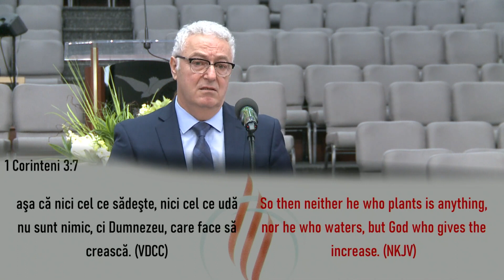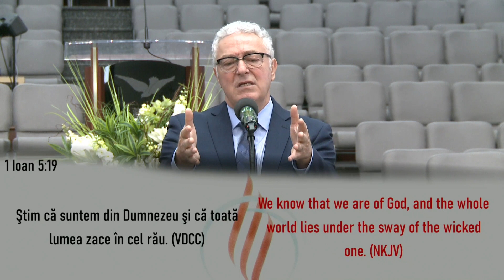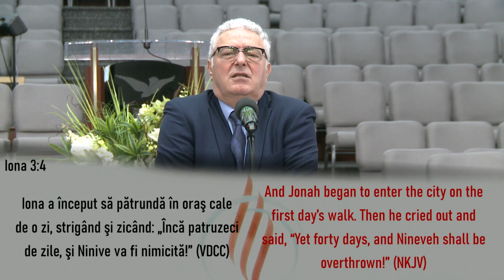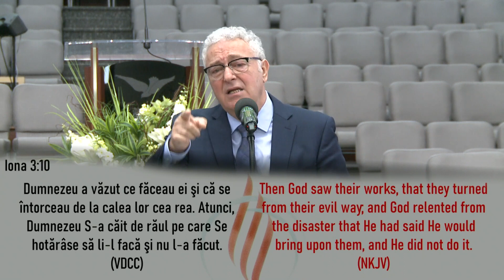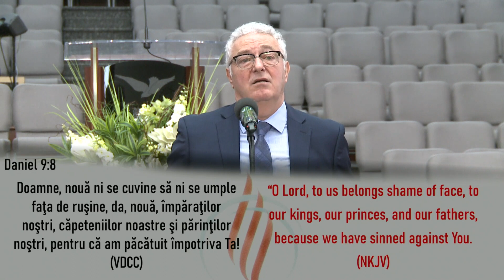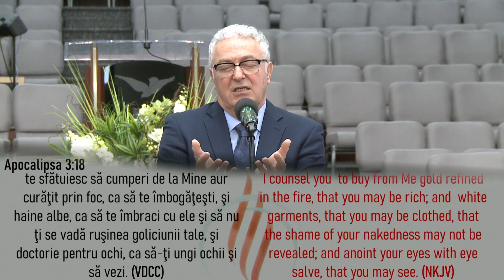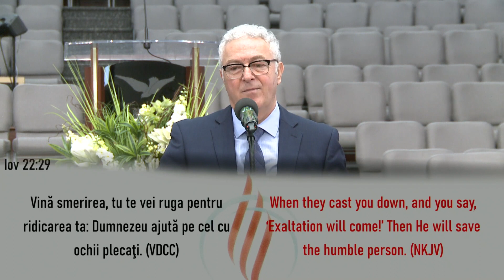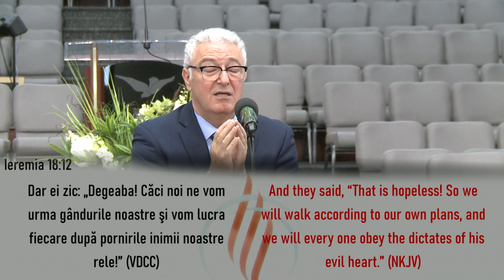Glasul din Pustie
Glasul din Pustie  / Beniamin Zagrean - 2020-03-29